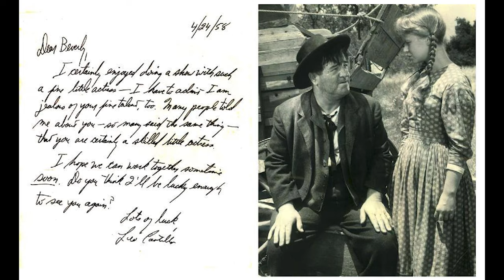Who did I meet in the Wild West? Ward Bond, Lou Costello, and more! | Hollywood Memories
We lasso-ed together another episode of Golden Age Hollywood entertainment! Listen to stories about classic stars and the wild west with our Beverly Washburn.

“Nevada’s Most Powerful Senior Media Resource”  — The Vegas Voice is your one-stop shop for the most up-to-date news, information, and entertainment for seniors, by seniors. The Vegas Voice magazine has been the voice for your health, wealth & good times since 2003. With The Vegas Voice TV, we continued our heritage of providing content from renowned hosts such as Dan Roberts, Rana Goodman, Evan Davis, and Bill Caserta.